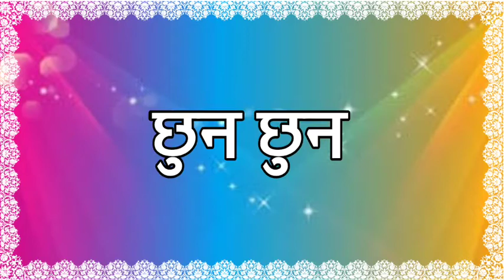chunchun naam ki shayari 🌹 chun chun name status video 🌹 chun chun name ringtone video 🌹